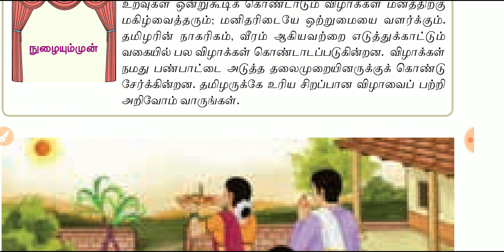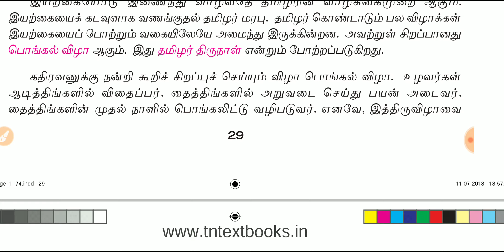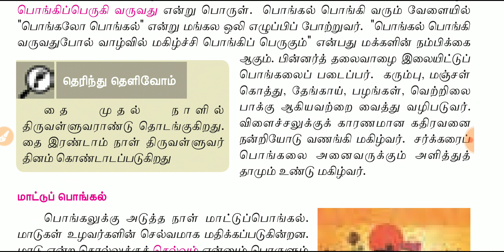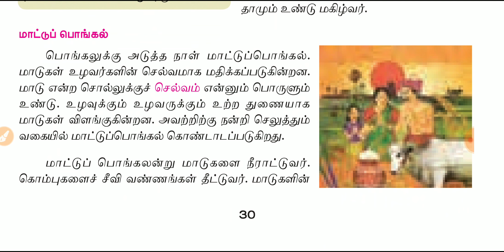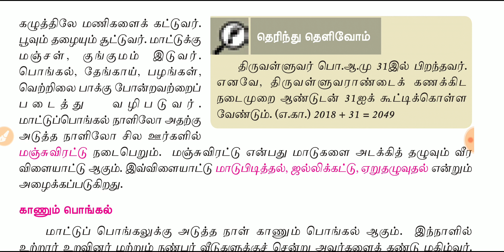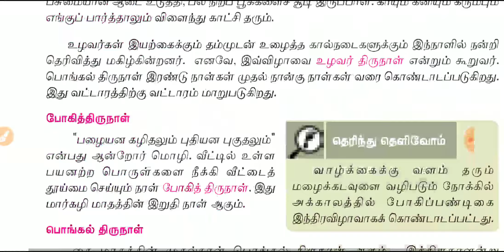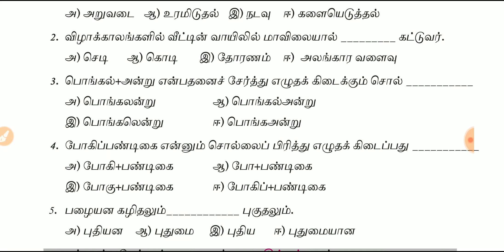தமிழர் பெருவிழா - பொதுத்தமிழ் - 6 TH STD - NEW BOOK TERM 2 - இயல் 2 - 9600819370 - CLASS 24